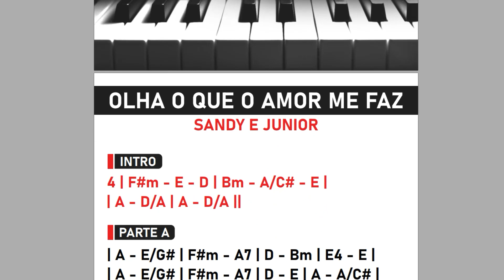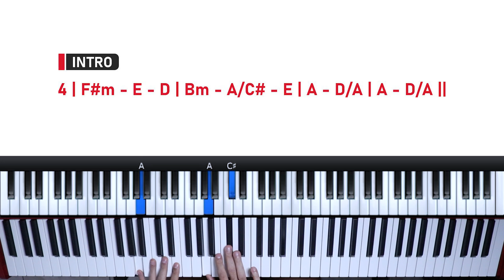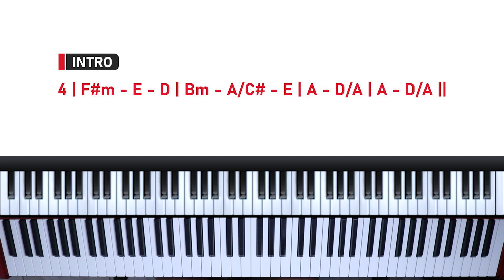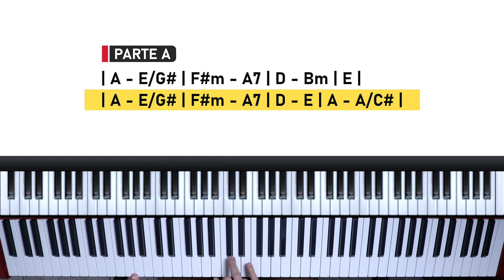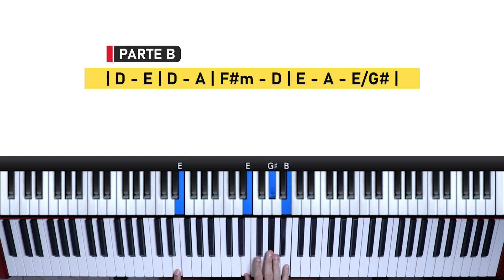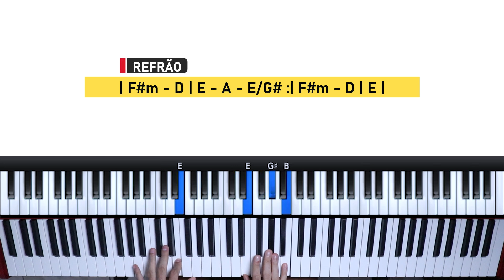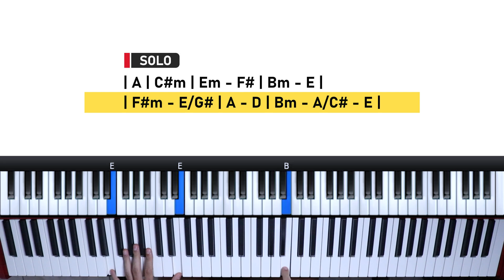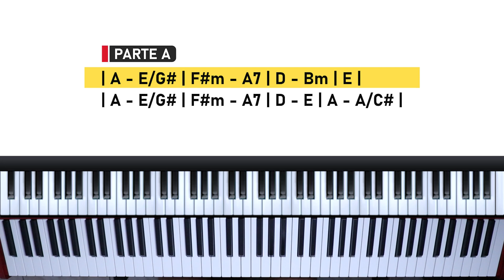Como tocar: Olha o que amor me faz (Sandy e Junior) | Tutorial de Teclado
⚠️ IMPORTANTE: Mudanças nos Conteúdos Disponíveis!
A partir de 2024, os TUTORIAIS AVANÇADOS e as CIFRAS EXCLUSIVAS foram removidos do YouTube e migrados para o TECLA CLUB, minha plataforma exclusiva dedicada a tutoriais de teclado. Lá, você encontrará centenas de tutoriais que desenvolvi ao longo do tempo, além de atualizações semanais com novas aulas.

🎹 Quer aprender teclado de forma descomplicada?

"Como professor, minha missão só termina quando eu e você estivermos no mesmo nível musical ou você me supere!"
 - Daniel Pynkus 😎